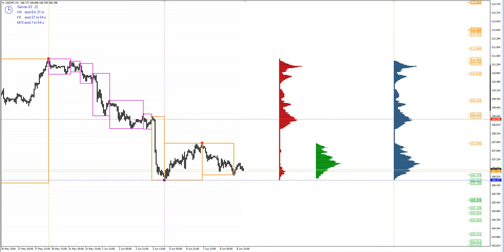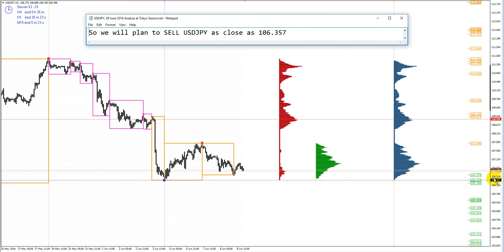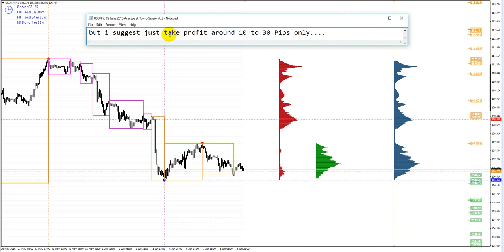USDJPY, 09 June 2016, Analyze at Tokyo Session